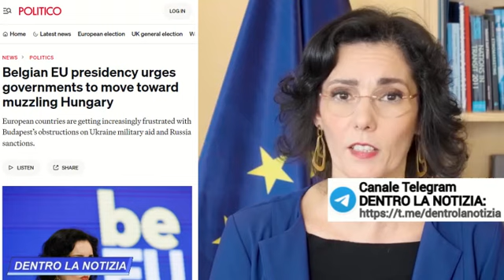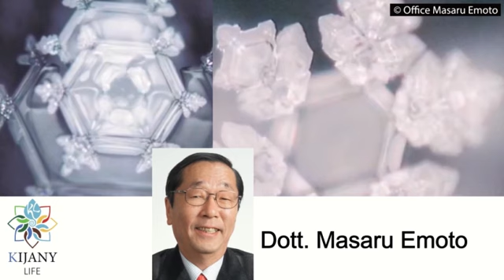Ministro belga: Togliamo diritto di voto ad Orban perchè vuole la pace! Trapelato piano segreto USA!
- oppure con bonifico intestato alla collaboratrice:
Intestazione conto: DEBORAH TROVESI
Causale: DONAZIONE
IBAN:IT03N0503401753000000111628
BIC/SWIFT:BAPPIT21A88
INDIRIZZO FILIALE:VIA MASSAUA, 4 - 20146 MILANO (MI)
CIN:N
ABI:05034
CAB:01753